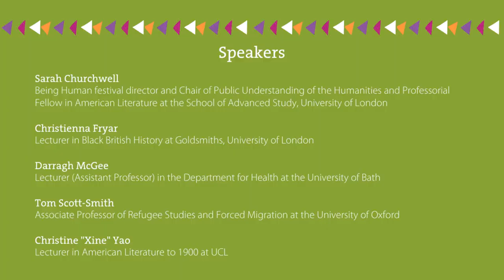Being Human in Conversation: Renewing and Rebuilding | 15 April 2021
Chair:
Sarah Churchwell - Being Human festival director and Chair of Public Understanding of the Humanities and Professorial Fellow in American Literature at the School of Advanced Study, University of London

Speakers:
Christienna Fryar - Lecturer in Black British History at Goldsmiths, University of London.
Darragh McGee - Lecturer (Assistant Professor) in the Department for Health at the University of Bath.
Tom Scott-Smith - Associate Professor of Refugee Studies and Forced Migration at the University of Oxford.
Christine "Xine" Yao - Lecturer in American Literature to 1900 at UCL.